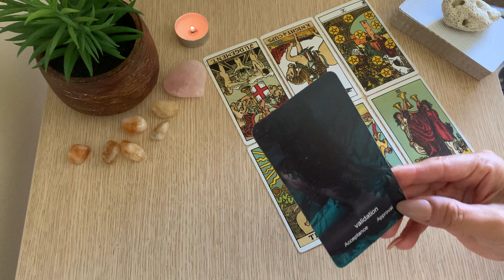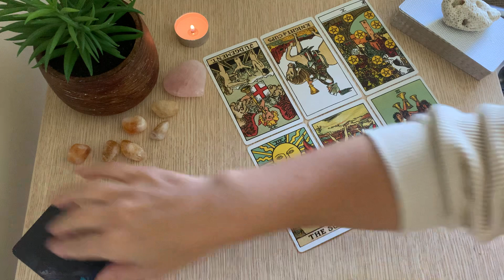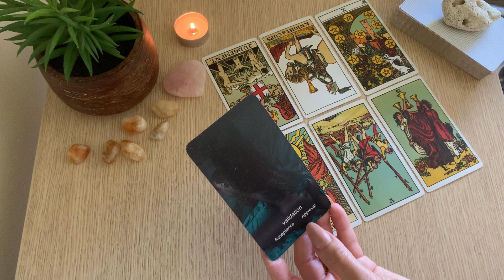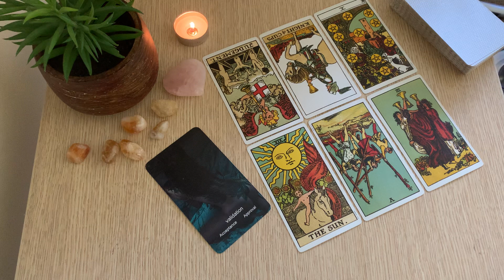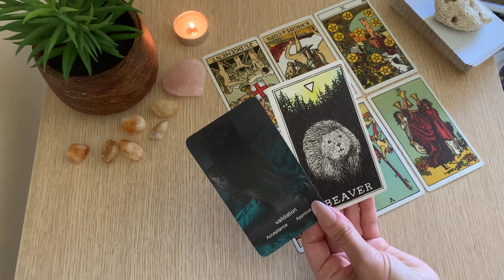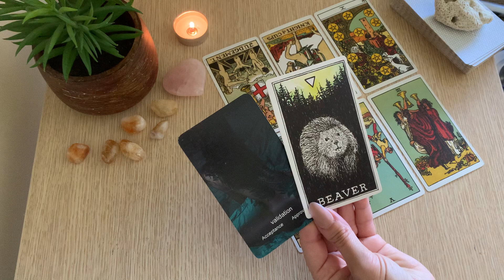LEO ❤️ OF COURSE THEY WANT TO TELL YOU THIS!! Weekly Love Tarot. April 2021